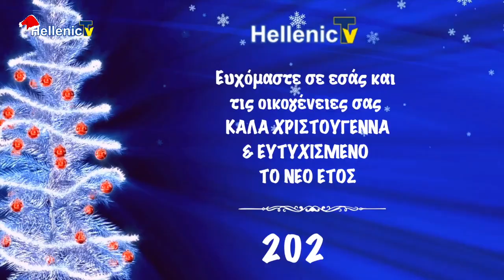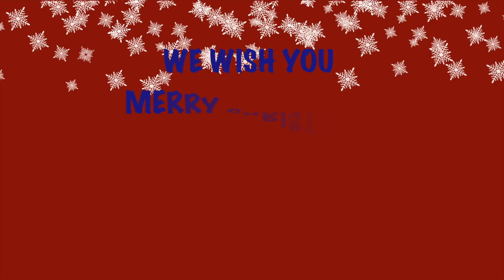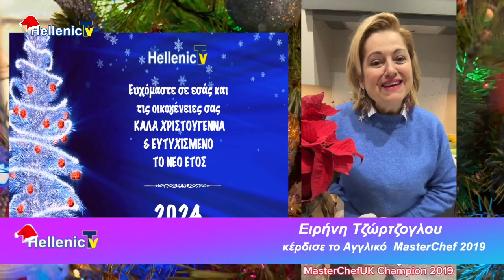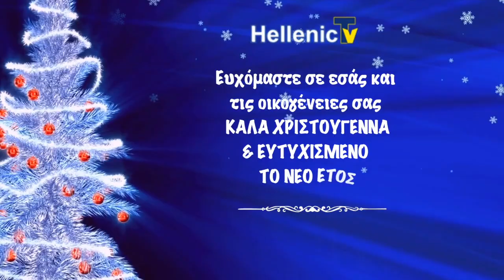Ευχές Χριστουγέννων 2023 συνεργάτες και φίλοι του Hellenic TV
1.Νίκος Χριστοδουλίδης Πρόεδρος της Κυπριακής Δημοκρατίας χριστουγεννιάτικο μήνυμα προς τους απόδημους 2023
2.Πρέσβης κ. Γιάννης Τσαούσης χριστουγεννιάτικο μήνυμα προς τους απόδημους 2023
3.Αννίτα Δημητρίου πρόεδρος της Βουλής των Αντιπροσώπων & πρόεδρος του ΔΗΣΥ, χριστουγεννιάτικο μήνυμα προς τους απόδημους
4. Ανδρέας Κακουρής, Ύπατος αρμοστής της Κυπριακής Δημοκρατίας, χριστουγεννιάτικο μήνυμα προς τους απόδημους
5. Ιωάννης Χρυσουλάκης Γενικού Γραμματέα Απόδημου Ελληνισμού και Δημόσιας Διπλωματίας του Υπουργείου Εξωτερικών
6. Γιώργος Περδίκης πρόεδρος του Κινήματος Οικολόγων-Συνεργασία Πολιτών, χριστουγεννιάτικο μήνυμα προς τους απόδημους
7. Christos Karaolis (President, National Federation of Cypriots UK) χριστουγεννιάτικο μήνυμα προς τους απόδημους
8. Πρωτοπρεσβύτερος Ιωσήφ Παλιούρας, χριστουγεννιάτικο μήνυμα προς τους απόδημους
9. Μάριος Καμιναρίδης Δημοσιογράφος, χριστουγεννιάτικο μήνυμα προς τους απόδημους
10. Δήμητρα Νικητάκη,  χριστουγεννιάτικο μήνυμα προς τους απόδημους
11. Τζίλα Ζυλυφτάρι Δημοσιογράφος, χριστουγεννιάτικο μήνυμα προς τους απόδημους
12. Βασούλα Χριστοδούλου  Δημοσιογράφος, χριστουγεννιάτικο μήνυμα προς τους απόδημους
13. Ελευθερία Σωφρονίου Δημοσιογράφος, χριστουγεννιάτικο μήνυμα προς τους απόδημους
14. Άννα Αγγελιδάκη Παρουσιάστρια - Δημοσιογράφος, χριστουγεννιάτικο μήνυμα προς τους απόδημους
15. Βασίλης Παναγή Ηθοποιός - Δημοσιογράφος, χριστουγεννιάτικο μήνυμα προς τους απόδημους
16. Χριστουγεννιάτικη γιορτή σχολείου Αγίου Ιωάννου του Βαπτιστού, Αρχιμανδρίτης Απόστολος Τριφύλλης, Ιωάννα Κουμή
17. Μιχάλης Αράπης Πρόεδρος ΕΚΟ Επιστημόνων Η.Β. χριστουγεννιάτικο μήνυμα προς τους απόδημους
18. Μαρία Εκμεκτσίογλου Chef & Συγγραφέας ριστουγεννιάτικο μήνυμα προς τους απόδημους
19. Kyriaki Mitsou Representative of the Hellenic Foundation for Culture in the UK
20. Adrian Patsialos πρόεδρος  ΝΕΠΟΜΑΚ Η.Β. χριστουγεννιάτικο μήνυμα προς τους απόδημους
21. Ελένη Αλεξανδριδου President Daughters of Penelope “London” Chapter. χριστουγεννιάτικο μήνυμα προς τους απόδημους
22. Christina Tsartsaraki Xmas Stelios’ Cafe & Restaurant χριστουγεννιάτικο μήνυμα προς τους απόδημους
23. Βασίλης Μαύρου Πρόεδρος Σύνδεσμος Αμμοχώστου Η.Β
 24. Σοφία Κωνσταντινίδου  δημοσιογράφος ΕΡΤ, χριστουγεννιάτικο
μήνυμα προς τους απόδημους
25. Γιώργος Σιαδήμας-Δημοσιογράφος,Χριστουγεννιάτικο Μηνυμα Προς τους Απόδημους
26. Δημήτρης Απόκης,Δημοσιογράφος-Διεθνολόγος,Χριστουγεννιάτικο Μηνυμα Προς τους Απόδημους
27. Νικολέτα Ζιακοπούλου-Φυσικός-Μετεωρολόγος,Χριστουγεννιάτικο Μηνυμα Προς τους Απόδημους
28. Στέλλα Παπαμιχαήλ-Δημοσιογράφος,Χριστουγεννιάτικο Μηνυμα Προς τους Απόδημους
29. Σπύρος Μπιμπίλας-Ηθοποιός,πολιτικός , πρόεδρος στο Σωματείο Ελλήνων Ηθοποιών, Χριστουγεννιάτικο Μηνυμα Προς τους Απόδημους
30. Γιώργος Κωνσταντίνου-Ηθοποιός και Αποστόλης Τότσικας-Ηθοποιός,Χριστουγεννιάτικο Μηνυμα Προς τους Απόδημους
31. Θοδωρής Ρωμανίδης - Ηθοποιός,Χριστουγεννιάτικο Μηνυμα Προς τους Απόδημους
32. Ιεροκλής Μιχαηλίδης- Ηθοποιός,Χριστουγεννιάτικο Μηνυμα Προς τους Απόδημους
33. Ειρήνη Τζώρτζογλου, νικήτρια αγγλικού Master chef 2019,Χριστουγεννιάτικο Μηνυμα Προς τους Απόδημους
34. Dimi Konstantopoulos- first team coach Ayr United,Χριστουγεννιάτικο Μηνυμα Προς τους Απόδημους
35.Ellie-Kyriakou-Samsara, Χριστουγεννιάτικο Μηνυμα Προς τους Απόδημους
36. Avgoustinos Galiassos GreekStories